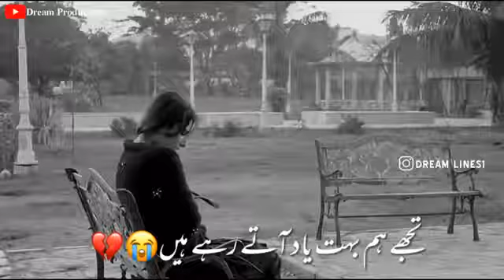Mera pass tum ho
luv this song
best Pakistani serial
best lyrics